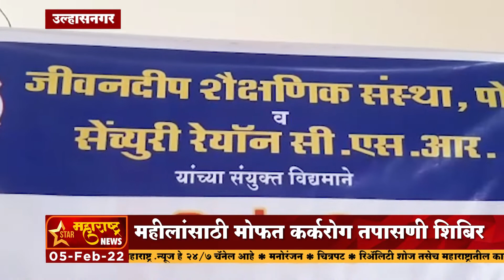उल्हासनगर- महीलांसाठी मोफत कर्करोग तपासणी शिबिर